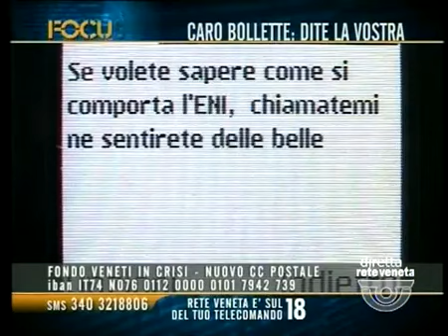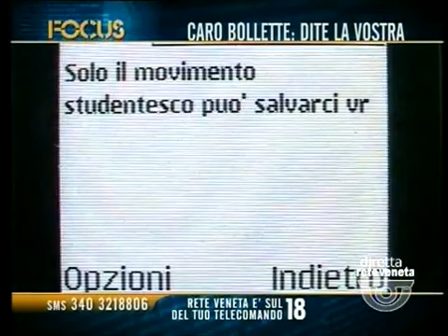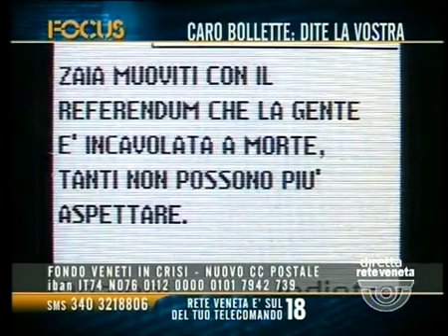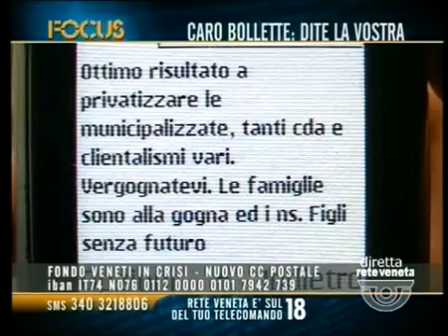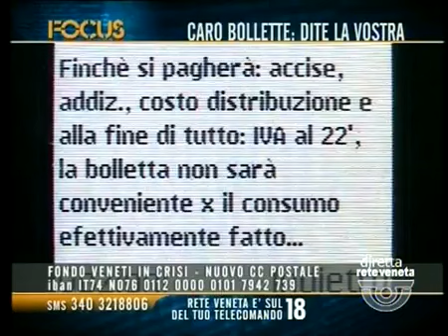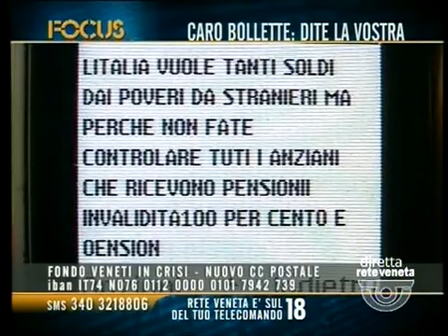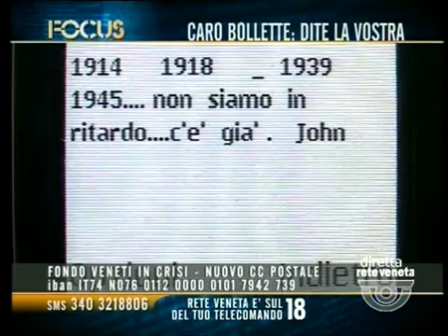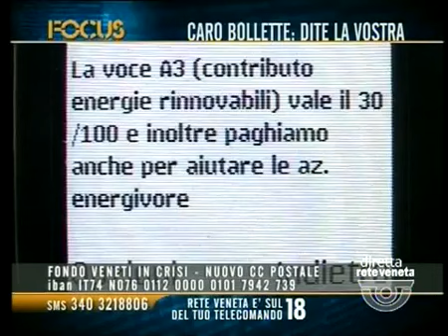FOCUS PARTE 2 23 09 2014 22 12 30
Ascotrade ed Estenergy parlano di energia durante la trasmissione Focus su Rete Veneta.